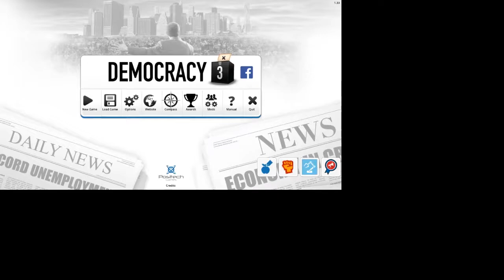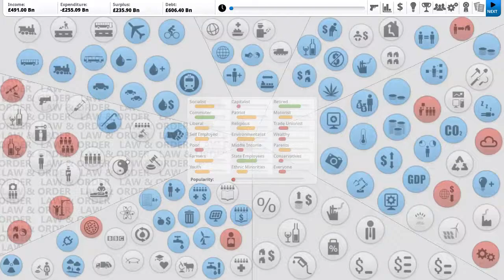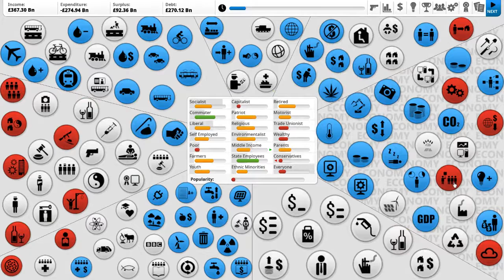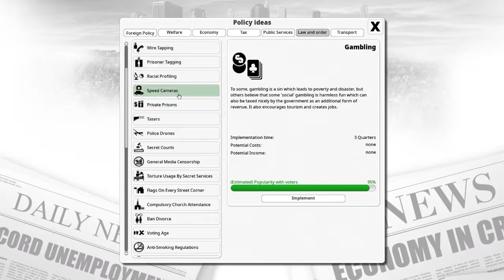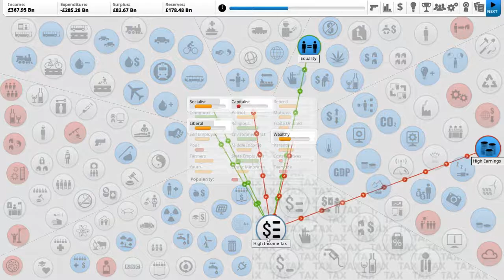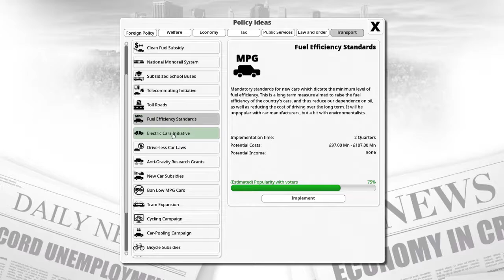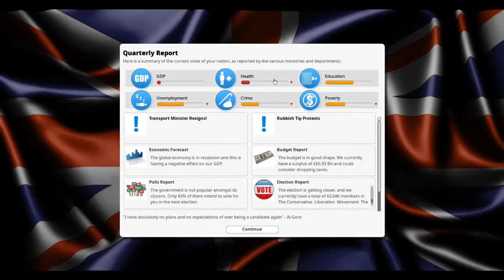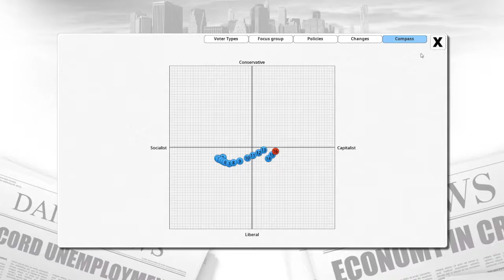Jack Is A Conservative - Term One - Democracy 3 (Stream Rip)